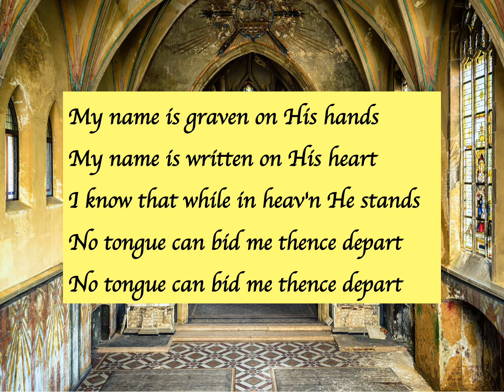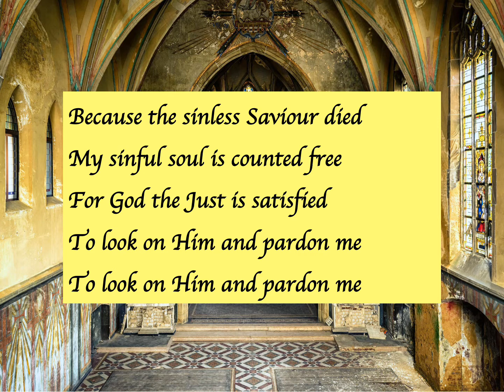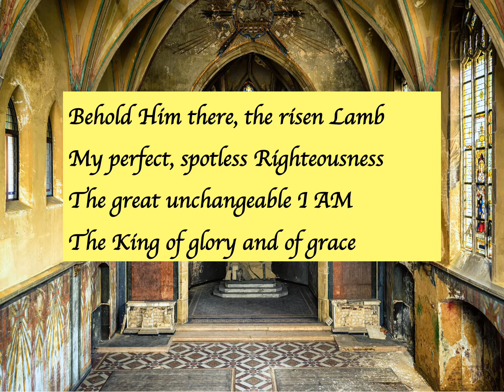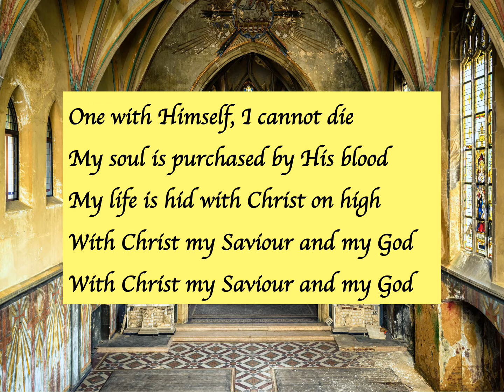Before the Throne of God Above